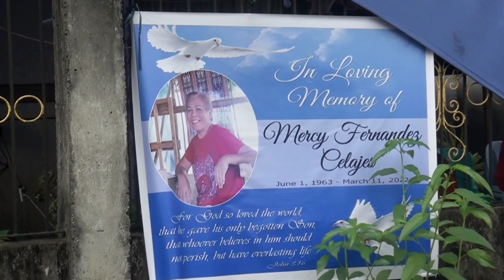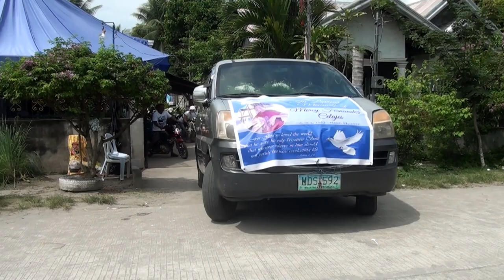Jinniell's Memoclips Mercy Celajes